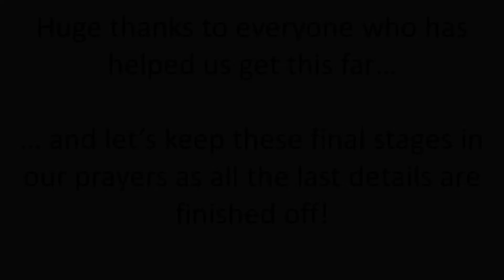Bunyan Baptist Church Building Update: August 2021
As we’re nearing the end of the building work project, you can see the latest updates on this short video!
There’s still the chance to join in by supporting the project financially